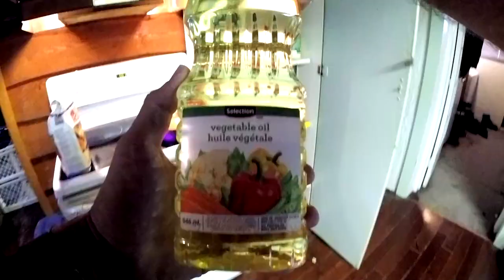Fishing for a Recipe